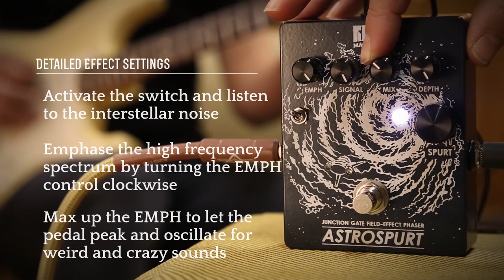KMA Machines - Astrospurt Phaser - Official Studio Demo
Astrospurt -
Phaser Set To Stunning

Time and Space are lost within the sound of the universe. Breathe in and breathe out, slow down and be ready for the Astrospurt. Fasten your seatbelt and get lost in the wide, warm and soft soundscapes generated by this pedal!

The Astrospurt is our take on the classic four-stage JFET based phaser. Taking this classic analog circuit, we squeezed out everything we could to give you a versatile and great sounding, but very easy to use pedal.

We wanted to get rid of the fixed volume when engaging the pedal, so we implemented a control to dial in the right amount of SIGNAL, either to boost or cut it. To give you a possibility for a more subtle phasing sound, the Astrospurt has a DEPTH control where you can choose between a pronounced phased tone or a more slightly modulated signal.

The Astrospurt is not just a regular phaser though, it covers all the spacey, dizzy and wobble sounds and has these all on tap. The MIX control defines the ratio of clean and phase shifted signal – turn it fully clockwise to get just a clean tone, but start turning it the other way and the sound gets much more crazier. Turn it fully counter-clockwise to get the pulsing vibe of the stars surrounding you.

But there is something you cannot miss to hear before flipping the switch on the left – listen to the secrets of the black hole. Some crackling noise here, or a tock tock there. Turn up the EMPH control to push everything over the edge.

Adding a distortion or a fuzz in front of the Astrospurt will bring you synthetic and metallic sounds – once tried, you will never head back!

So turn up the SPURT control, see how fast the engines will flicker and at the end of your journey, turn it down and rest in that wide and swooshy tone.

• Wide range of phaser tones – from classic to the future
• MIX control – adds clean signal for clarity

• Switchable EMPH control – for a world of extra oscillating sounds

• SIGNAL control – adds boost or cut in level to help match your tone
• Handmade in Berlin, Germany
• True-Bypass switching

• Powered by opt. 9V PSU
       (9V DC, centre -, 2.1mm, ~5mA current draw)

Gear used:

Guitar:
Gibson Les Paul VOS '57 Goldtop
Fender Stratocaster from '76

Amps:
Tone King Metropolitan
Vox AC 30 HC

Additional Pedals use within the first track:
KMA Audio Machines - Minos Germanium Fuzz

Some important notes:
The latest current version of the Astrospurt pedal has crystal clear blue LED's for the engine to show the speed of SPURT. Additonally, the SPURT control gets a standard orientation, which means you raise the speed clockwise and not counterclockwise. To smooth out the high treble peaks with a maximum EMPH setting we decided to lower the range and offer the option to choose between crazy high peak or smooth peaking oscillation. Thanks in advance. Sincerely your KMA-Team